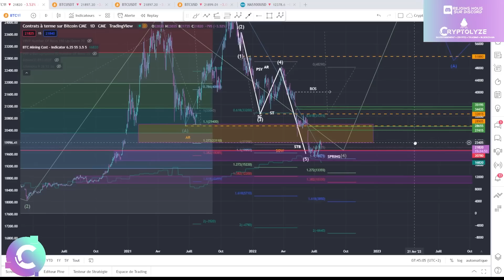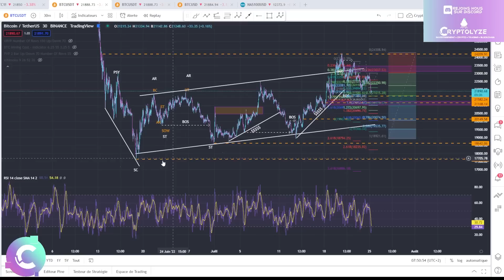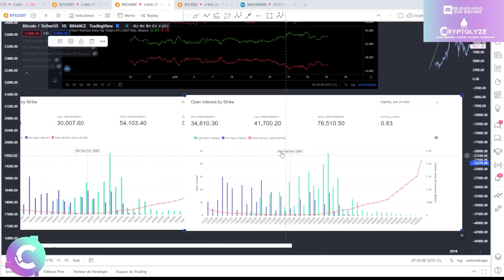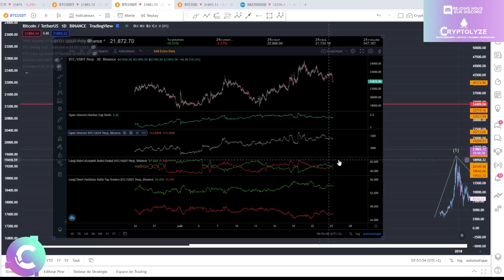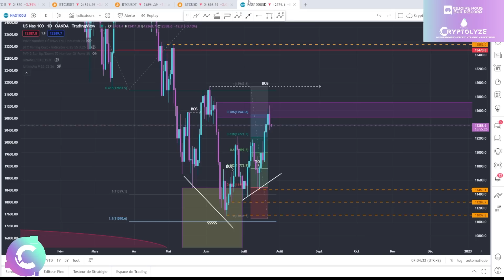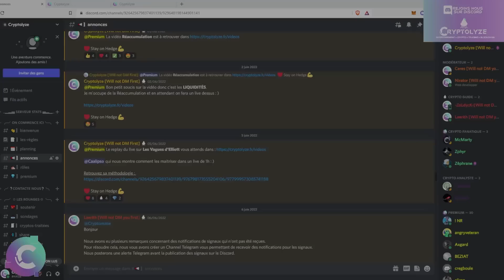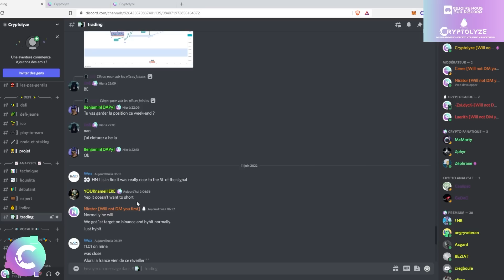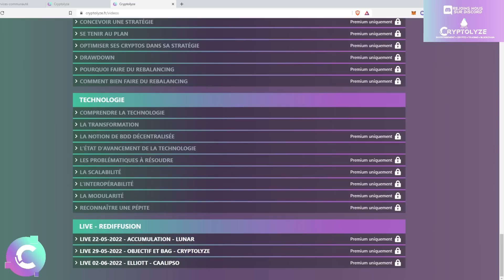✨BITCOIN: la LIQUIDITÉ est MAITRE du MARCHÉ ! Des signes MACRO POSITIFS - ANALYSE CRYPTO BITCOIN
🎞️Descriptif de la vidéo :
00:00 BTC

🚀Les cryptos analysées Régulièrement :
Bitcoin BTC
Ethereum ETH
Binance Coin BNB
Cardano ADA
Solana SOL
Ripple XRP
Cardano ADA
Polkadot DOT
SHIBA SHIBAINU
Terra LUNA
Fantom FTM
Sand Sandbox
Uniswap UNI
Avalanche AVAX
Chainlink LINK
Algorand ALGO
Litecoin LTC
Avalanche AVAX
Polygon MATIC
Cosmos ATOM
Internet Computer ICP
Tezos XTZ
Stellar XLM
VeChain VET
FTX token FTT
Mana Decentraland
ENJ  ENJIN
Tron TRX
Theta THETA
GRT The graph
Casper CSPR
Ultra UOS
EOS
One Harmony
ATOM Cosmos